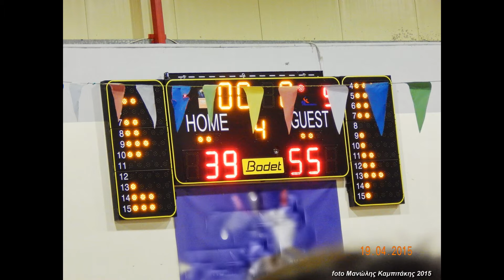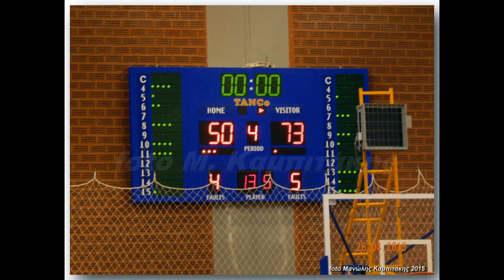Foto Αγώνων πλέι όφ Μεσσαρά - Δειλινό - Κύδων.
Η λήψη των Φωτογραφιών έγινε με Nikon Coolpix L830.